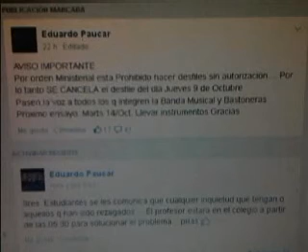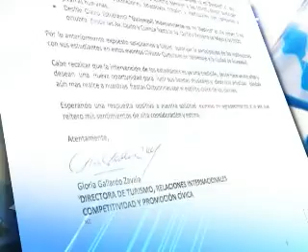DESFILE ESTUDIANTIL GYQ